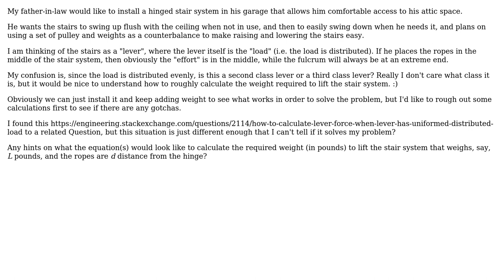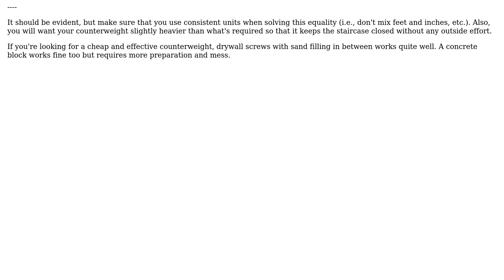Engineering: Calculate effort to raise hinged lever with distributed load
With thanks & praise to God, and with thanks to the many people who have made this project possible! You are responsible for your own actions.